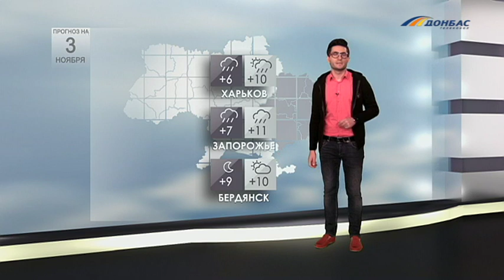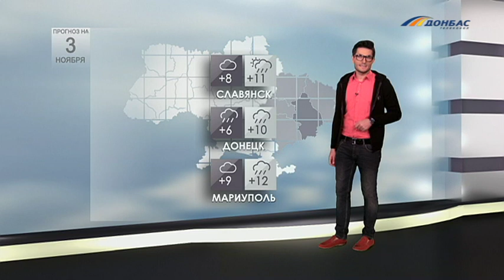Прогноз погоды на 3 ноября